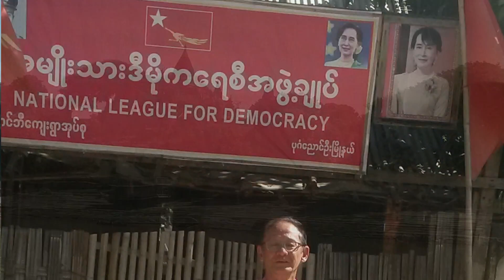Kanaal van Johan van den Berg